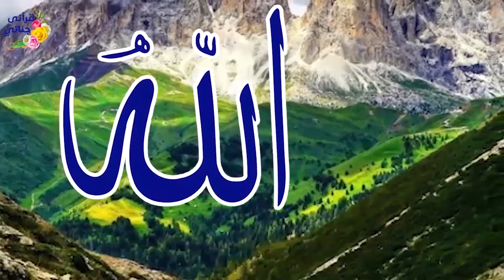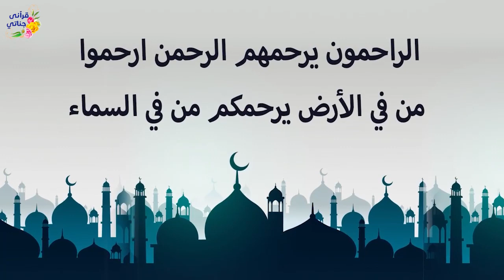قصة ممتعة و رائعة